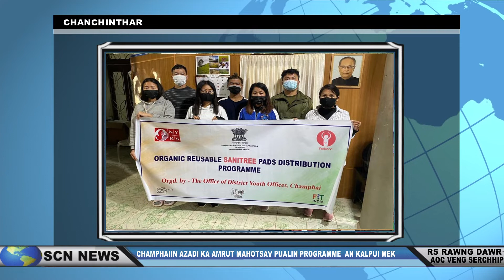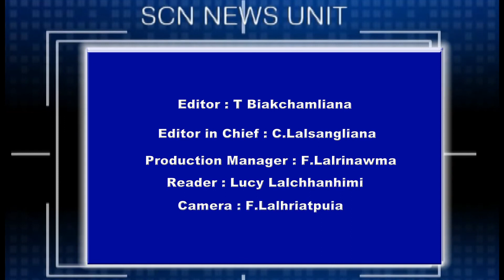12 August 2021 (06:45pm) News